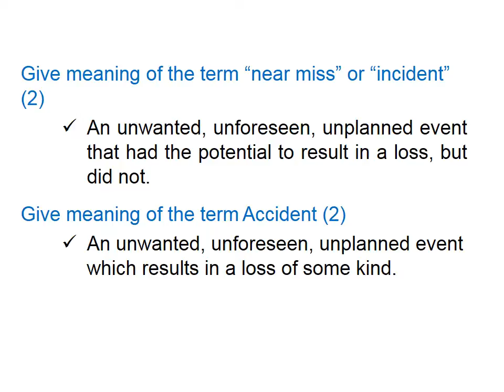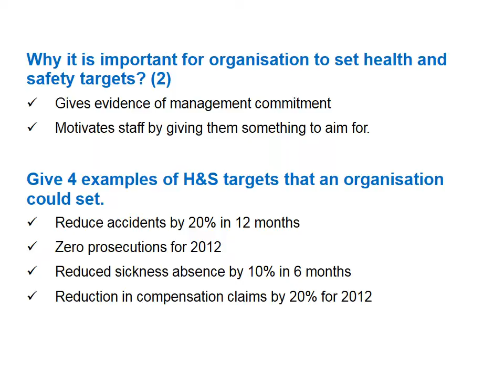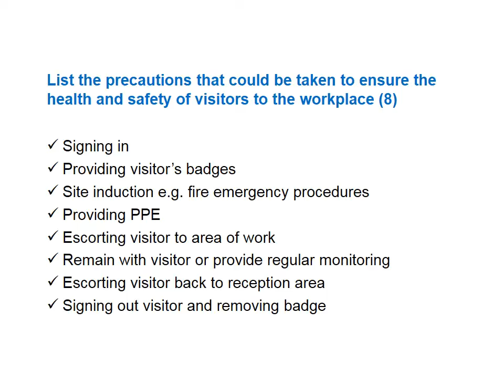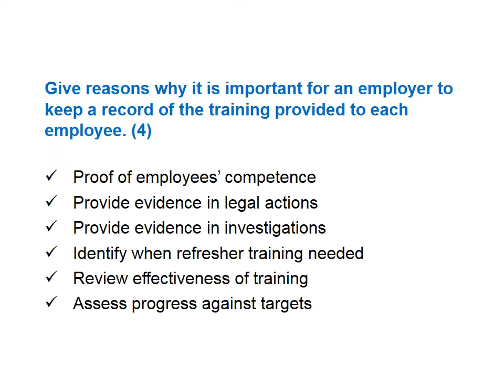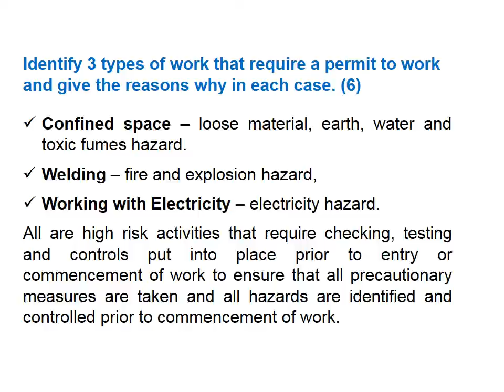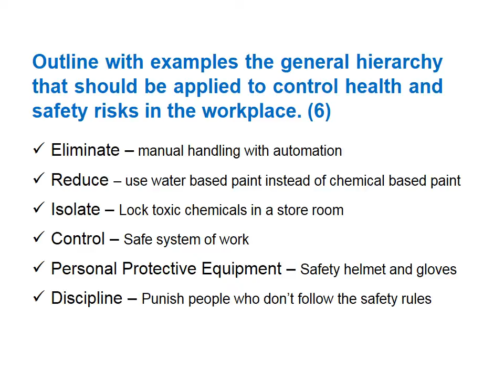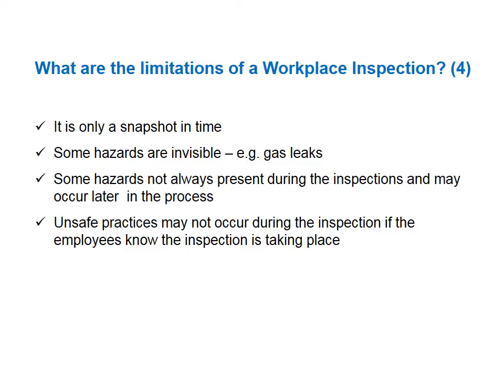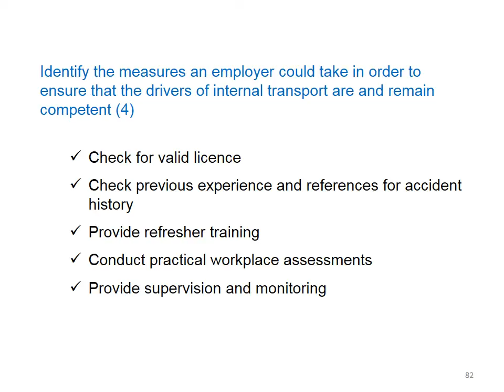NEBOSH IGC1 Questions & Answers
NEBOSH IGC 1 Questions & Answers | Element 1 through Element 5